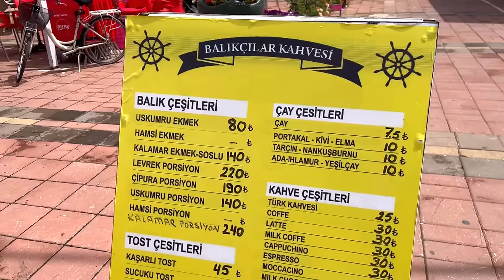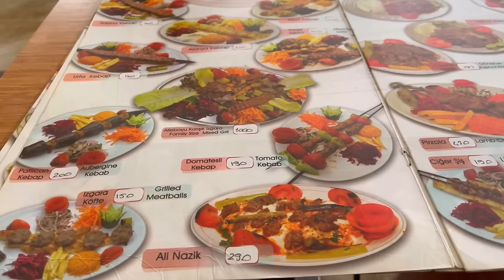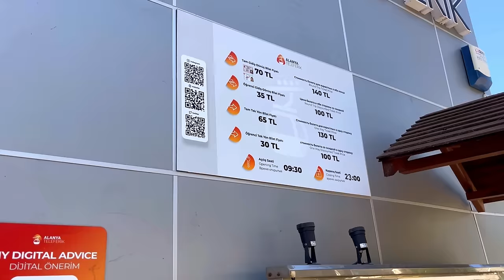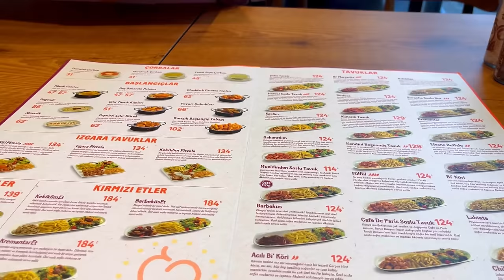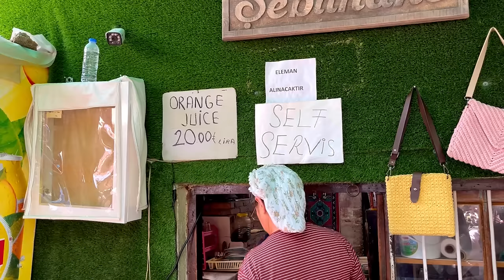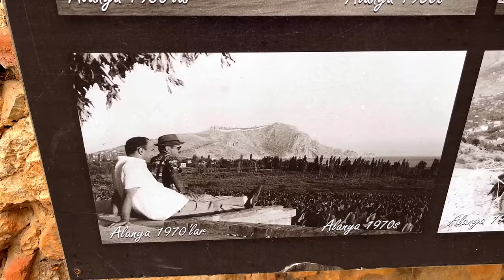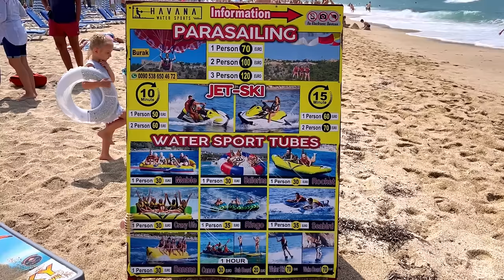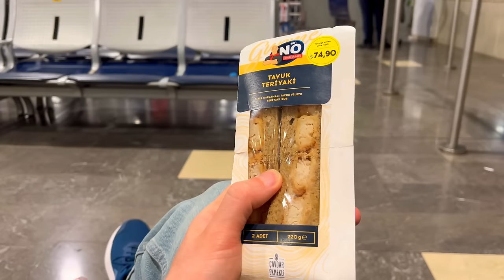Аланья Отдых в Турции - Всё в 1 видео! Рынок в Алании Цены Пляж Клеопатра Крепость Шопинг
Наш отдых в Турции. Аланья сегодня - наш шопинг и отдых в Алании. Увидите цены в ресторанах, в магазинах на продукты в Алании. Идем в крепость Аланьи. Показываем, что привезти из Турции сегодня, какие пляжи лучшие в Алании. Шикарный пляж Клеопатра. Alanya Turkey

Таймкоды:
00:00 Ресторан в Алании для местных
1:02   Инфраструктура в Алании
2:28   Бургер кинг в Алании
2:43   Центральный пляж Алании
3:32   Набережная в центре Алании
5:07   Красная башня и Древняя судоверфь Алании
7:58   Набережная пляжа Клеопатры
10:03 Цены на шезлонги в Алании
10:17 Погода и море Алания сегодня
11:11 Цены в Алании
11:51 Район пляжа Клеопатры
12:06 Отель Comfort Suites Alanya
13:22 Шикарное место для прогулок Красивые виды на море
15:48 Лучший ресторан Алании Цены Турция
18:22 Аланья рынок Цены на фрукты и овощи
21:47 Цены на рыбу в Турции
22:32 Закат на пляже Клеопатры
24:25 Пляж Клеопатры в Алании Лучшее место!
27:41 Аланья кошкины домики
28:19 Фуникулер в Алании Турция
29:06 Погода в Алании
29:40 Обмен валюты в Алании
30:39 Недвижимость в Алании
31:38 Цены в кафе Турции
33:23 Вечерняя Алания
33:52 Бар стрит в Алании Ночная жизнь Аланья
34:59 Шопинг в Турции
37:17 Самое дешевое кафе в Алании для местных!
42:00 Цены на продукты в Турции
45:15 Что привезти из Турции 2023
48:05 Едем на фуникулере
48:46 Идем в Крепость Алании бесплатно!
50:45 Древняя мечеть изнутри
51:45 Гуляем внутри крепости Алании
53:31 Крепость Алании цены
54:03 Старый город Аланьи
56:22 Крепость Аланья
1:00:06 Главный минус Турции
1:00:37 Пляж Клеопатра
1:02:00 Отдых в Турции Аренда шезлонга
1:03:30 Наши отзывы об отдыхе в Турции 2023
1:04:55 Отношение к русским в Турции сейчас
1:05:40 Цены в Турции сегодня
1:06:15 Аланья для ПМЖ
1:06:30 Кафе Матрешка в Алании
1:07:04 Едем в аэропорт Анталии из Алании Трансфер
1:07:22 Турция аэропорт Анталия Цены
1:08:11 Аэропорт Анталия Дьюти Фри Цены

Спасибо!